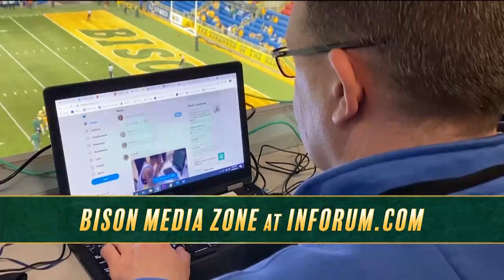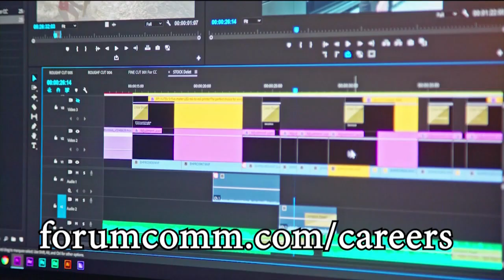The Bison Basketball Show - February 21, 2023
The Bison Basketball Show with host Rob Hipp and NDSU head coaches Jory Collins and David Richman review the Kansas City and Oral Roberts games plus a feature with NDSU seniors Emily Behnke, Rachel Novak and Taylor Brown.